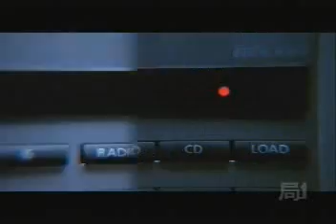Japanese Niggaz!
Not exactly sure what the title of this show is, but its some pretty funny stuff